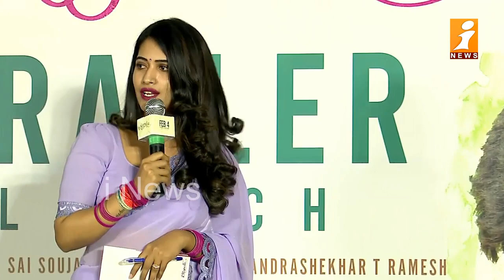బుట్ట బొమ్మ ట్రైలర్ లాంచ్ | Butta Bomma Trailer Launch | iNews